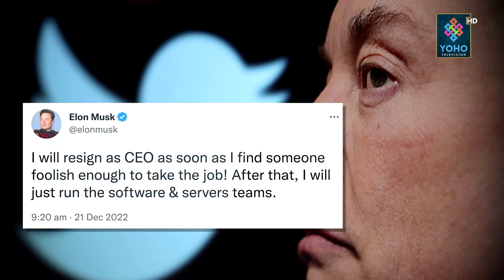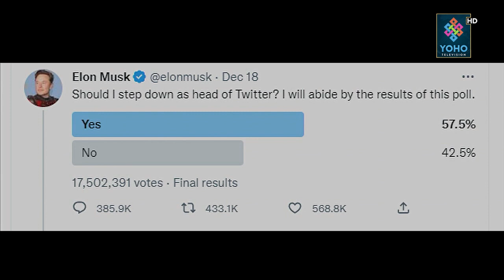ट्वीटरको प्रमुख कार्यकारी पदबाट राजीनामा दिने एलन मस्कको घोषणा, ट्वीटर प्रयोगकर्ताहरू विपक्षमा मतदान